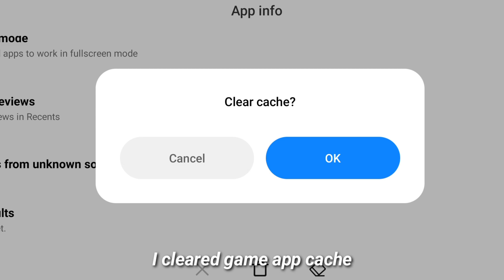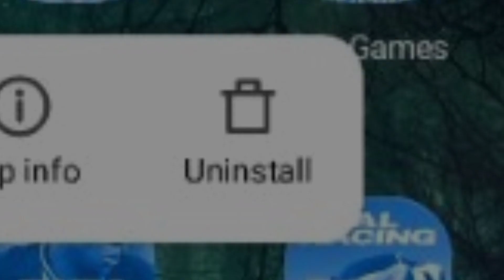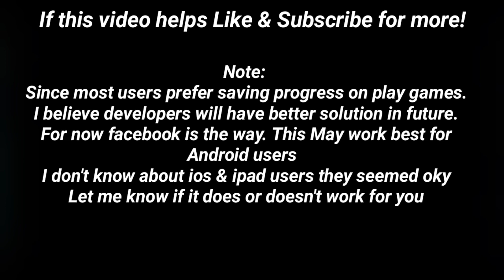How To Permanently Fix Error Google Play not Linking Account In Armed Heist on Android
How to fix Armed heist error "We could not link your account. please try again

In Game Username: Slimho Youtube

Armed heist Season 5 all rewards
Armed heist Season 5 crate opening
Armed heist Season 5 heist pass
Armed heist Season 5 new update